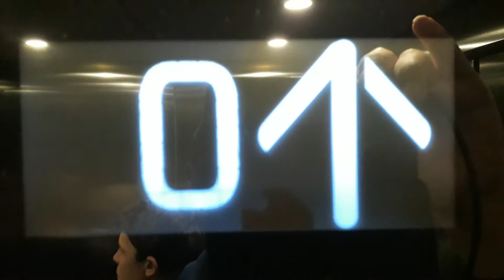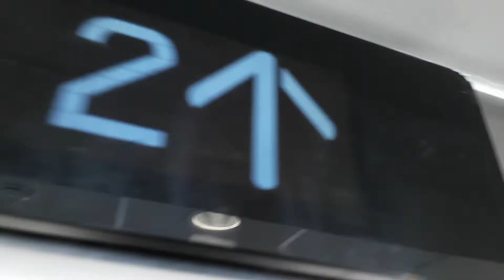Kone Ecodisc North Lift at the Inverness Royal Academy in Inverness